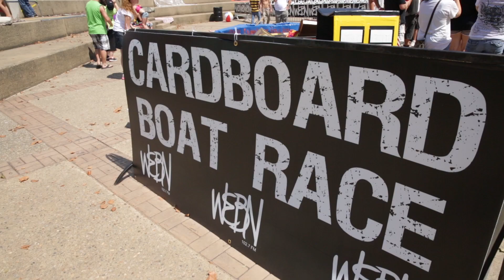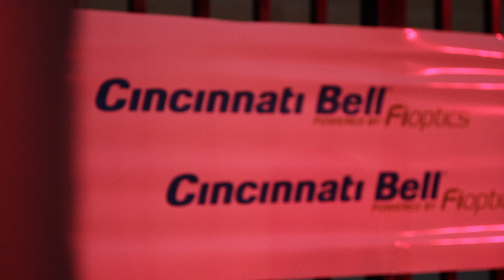Cincinnati Bell / WEBN Fireworks 2013 Recap Video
Cincinnati Bell / WEBN Fireworks at P&G Riverfest  2013
Executive Producer: Justin Tabas